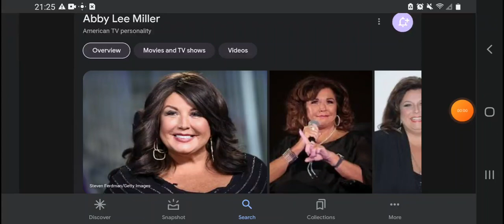Happy 58th Birthday Abby Lee Miller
Abby Lee Miller Was Born On September 21, 1965